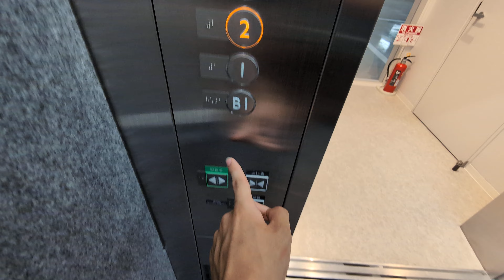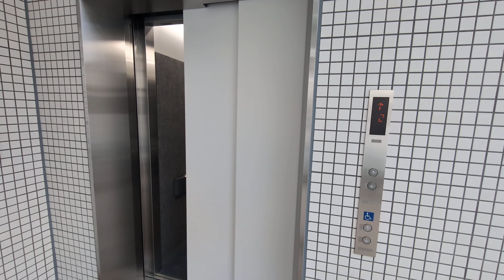【最新 三菱製 英語放送あり】産電八乙女中央ビル 仙台泉線側エレベーター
アナウンスあり、英語もついてます